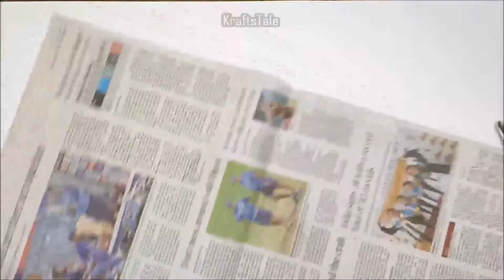Unique Wall Decor With Newspaper | Newspaper Wall Hanging | Wall Decor With Cardboard | KraftsTale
Things Required:
Newspaper
Cardboard
Hot glue gun
Scissor
Acrylic paint